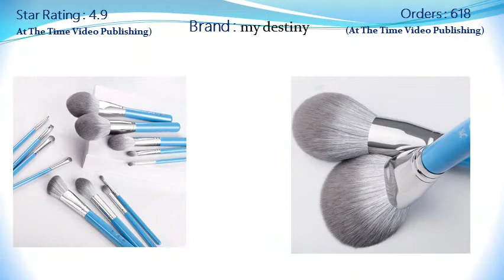Top 5 Best Wooden Foundation Makeup Brush you need in 2021- Oder Online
Top 5 Best Wooden Foundation Makeup Brush

1.FLD 10pcs Natural Hair Colorful Makeup Brushes Professional Foundation Powder Blush Eyeshadow Eyebrow Kabuki Blending Brush Set

2.Professional #47 Pro Foundation Brush Black Long Wood Handle Dense Wavy Synthetic Hair BB Cream Sculpting Bronzer Makeup Brush

3.MyDestiny makeup brush/ The Iris series 13pcs high quality synthetic hair brushes set-powder&blush&foundation&eyeshadow&beauty

4.BBL 1 Piece Champagne Gold Precision Liquid Foundation Brush Perfect Pro Tapered Buffing Sculpting Angled Makeup Brushes Tools

5.Jessup Makeup brushes set Black/Silver Professional with Natural Hair Foundation Powder Eyeshadow Make up Brush Blush 6pcs-25pcs